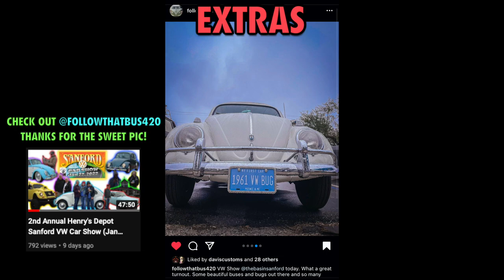PeeWee The 1961 Ragtop VW Beetle Has Gone Home!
Thanks for all the love on the last video!
Goal is to reach 2,000 so we can do another giveaway for our Just Buggin Family!

~In this video Dalton Takes PeeWee The 1961 Ragtop VW Beetle on a little drive then afterwards G-MAN & Dalton head over to Gary's Place to get some help on PeeWee's OG Distributor and it's 28PIC Carb, While at Gary's we found out that Dana the owner of the Turkis Mafia Facebook Group's motor for his sweet Turkis 1964 Spilt Window Barn find Bus he recently just bought is there getting some work on it.
*Hopefully we'll get to see it in person one day!*
A week Later G-MAN Buffs PeeWee then Dalton washes, vacuums and polishes it to get it ready for Maureen to take him home!
Afterwards she shows up and takes him around the block and is happy as can be with her first car then she goes home and throws a little party for PeeWee & Her Birthday with family and friends:).
At the end of the video you get to see an update from "Dirty Rides" Restoration shop in Illinois on the Yellow 1973 VW Thing that G-MAN Inspected a few months back for Jackie that was purchasing it all the way from Chicago!

▷The Pinnacle Hip-Hop Radio! ▷ For All Your Old School Hip-Hop Needs!

◄Motors Here @Just Buggin will be rebuilt by Gary Johnson or Frank Fullone (Aircooled Fool)
             (as of July 6th, 2021)

◄Intro(Made By a Friend):
         Jason's

-GoPro Hero 8 w/ Media Mod
      (Mic): Rode Wireless Go 1
                 & Movo GM-100
-(2) GoPro Hero 4
      (Mic): Movo GM100
-GoPro Hero +
-Canon Rebel T5 [18-55mm]
-Zhiyun - WEEBILL-S
-DJI Pocket 2 Creators Combo
-13' Macbook Pro Retina
-27' iMac
-(Mic): USB Lavalier Microphone-MAONO AU-UL10
-iPhone 11